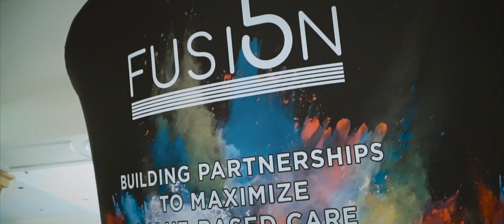Fusion5 teaser 2019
Fusion5 teaser - widescreen format